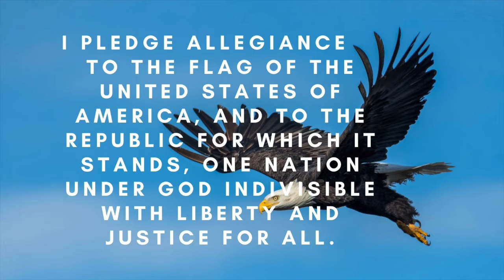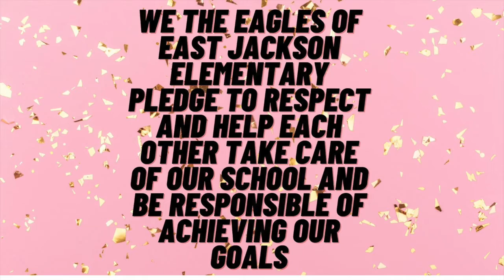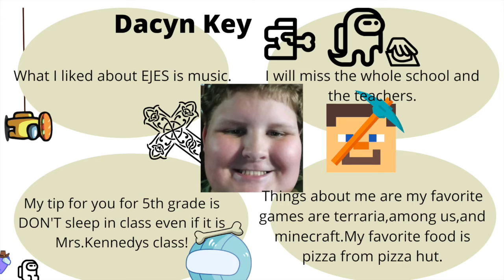Monday, May 23, 2022